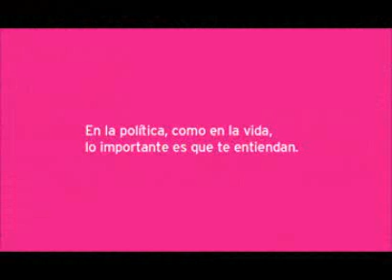EL PREGONERO PROTAGONISTA EN ANDALUCÍA Y EXTREMADURA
El pregonero sigue su camino por tierras del sur y oeste de España, divulgando su mensaje.